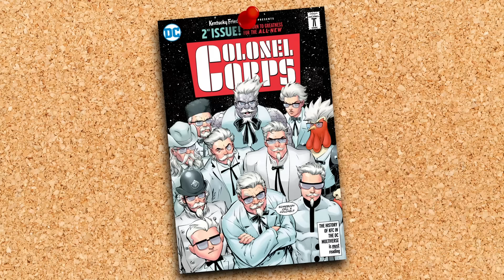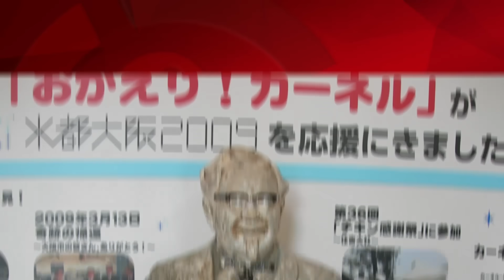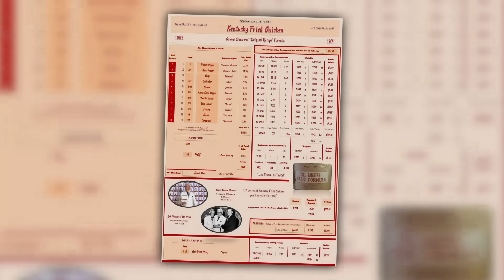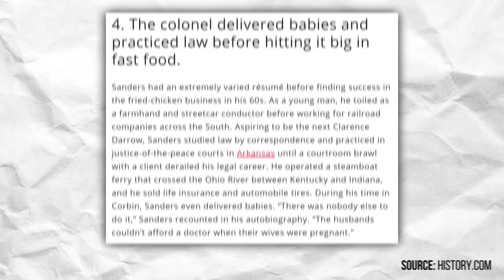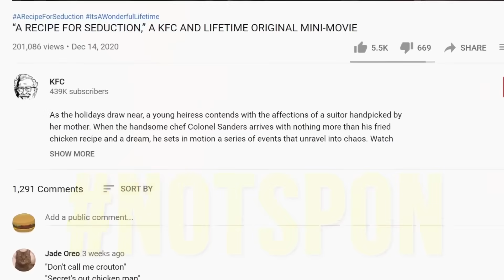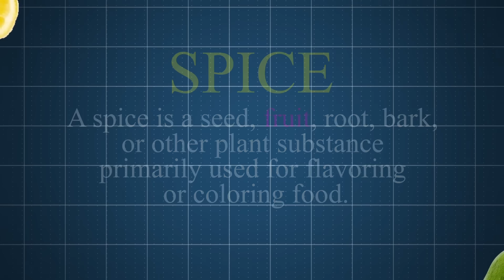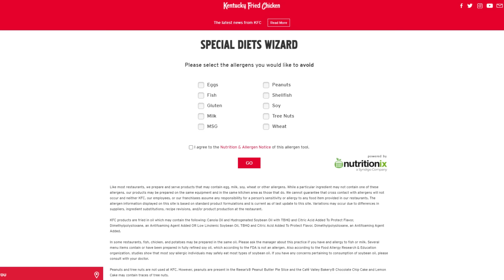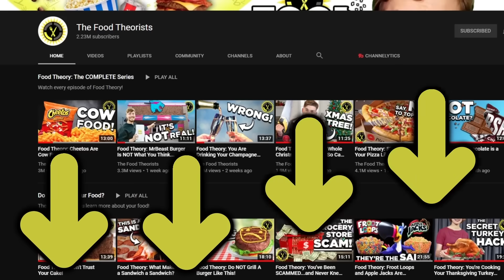Film Theory: This Movie Exposed KFC's BIGGEST Secret! (KFC)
Theorists, did you know that Lifetime made a Colonel Sanders movie? And that it is a romance? Neither did I until very recently and you KNOW I had to watch it. I was surprised, not by the steamy romance, but by the fact that they seemed to reveal the secret ingredient to the KFC recipe! Yes! Throughout the movie they reference a specific ingredient, something very unexpected. Do not look away from Mario Lopez and his weird hair, Theorists! This may be the most important movie we've ever seen!

Get yourself some Theory Wear!

Credits:
Writers: Matthew Patrick and Luke Barats
Editors: Pedro Freitas, Josh Langman, and Koen Verhagen
Assistant Editor: AlyssaBeCrazy
Sound Editor: Yosi Berman